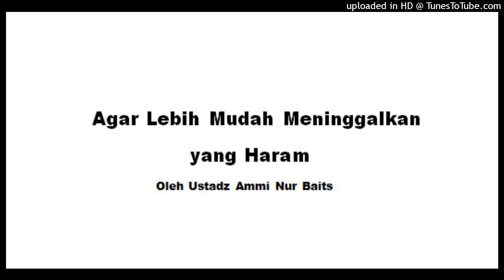Ammi Nur Baits - Agar Lebih Mudah Meninggalkan yang Haram